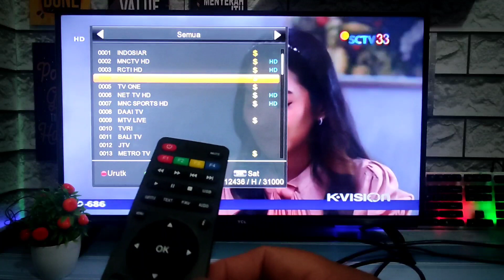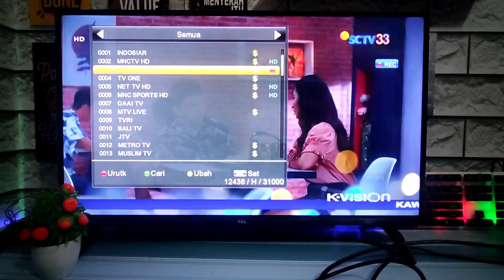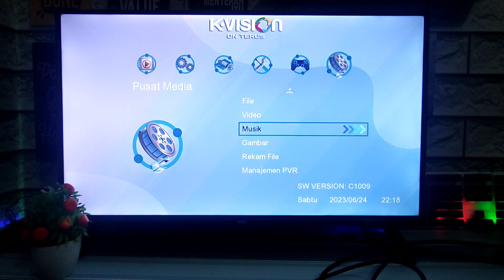Cara Terbaru Rekam Siaran Di STB Optus Kvision